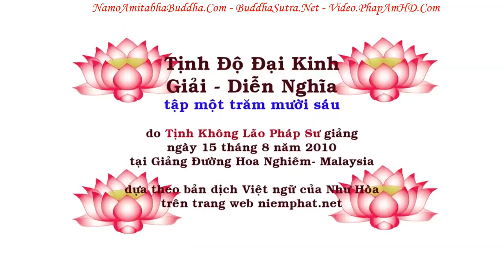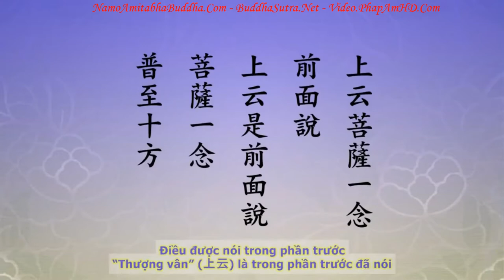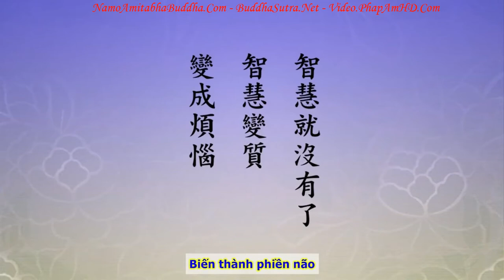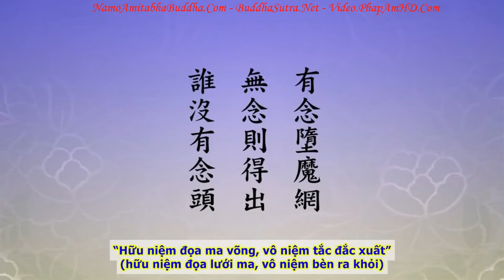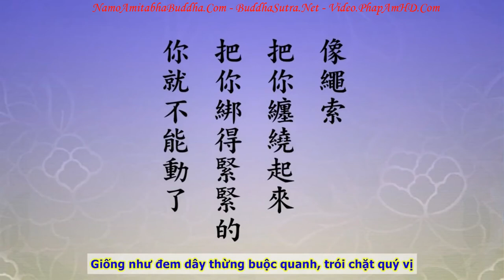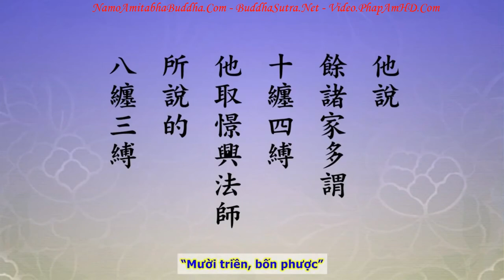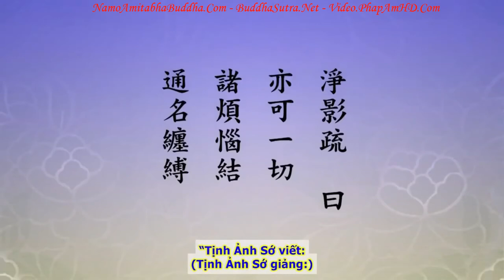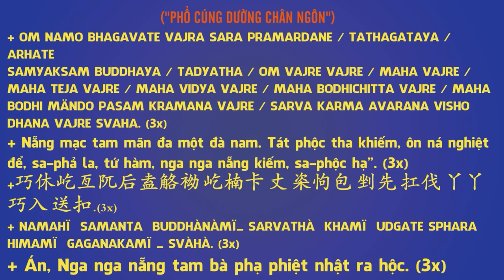TẬP 116, Chúng Sanh Trong Lục Đạo Hay Trong Mười Pháp Giới Bị Nghiệp Lực Lôi Dắt, Tịnh Độ Đại Kinh G